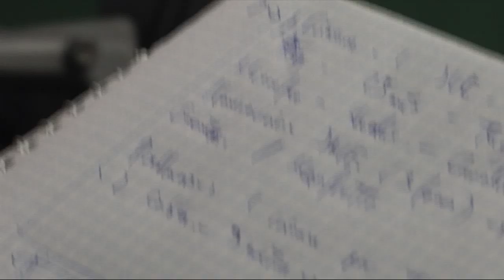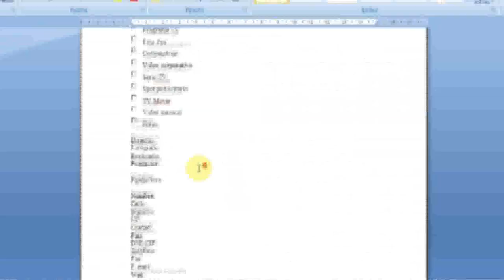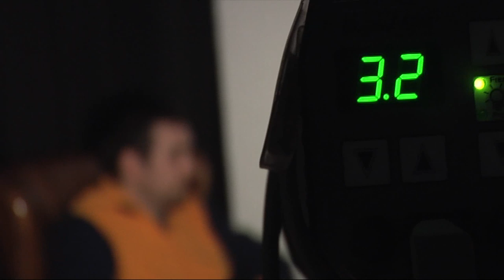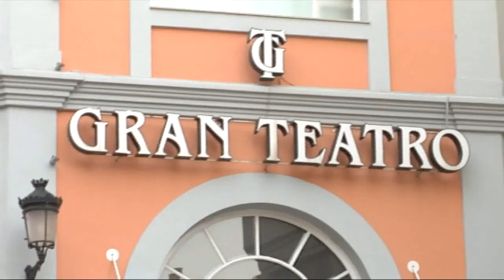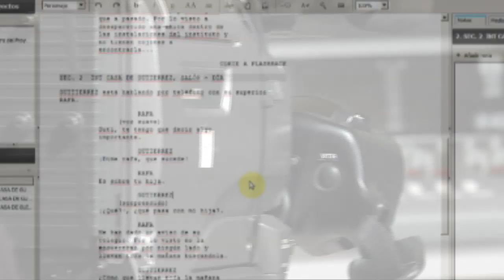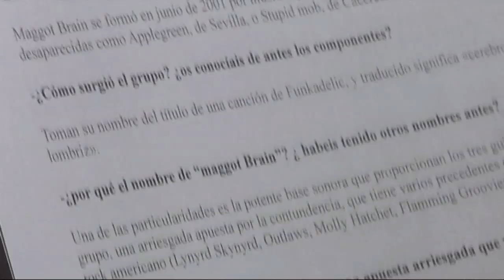Así se hace una producción audiovisual parte 3/4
Documental sobre como hacer una obra audiovisual, analizando los pasos de preproducción, producción y postproducción. parte 3